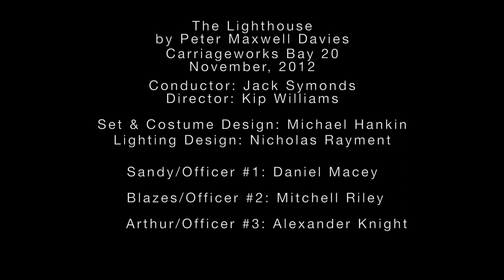The Lighthouse Showreel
Showreel for The Lighthouse by Sir Peter Maxwell Davies
Conductor - Jack Symonds
Director - Kip Williams
Set and Costume Design - Michael Hankin
Lighting Design - Nicholas Rayment
With: Daniel Macey, Mitchell Riley, Alexander Knight, movement  ensemble and orchestra